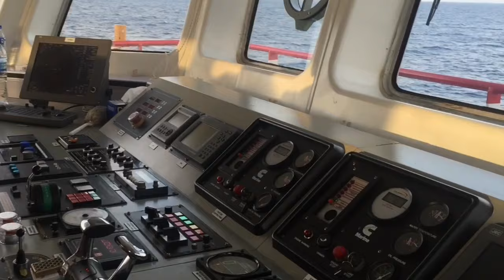Capt Dhany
Rindu Kampung Halaman wakatobi sahalemo